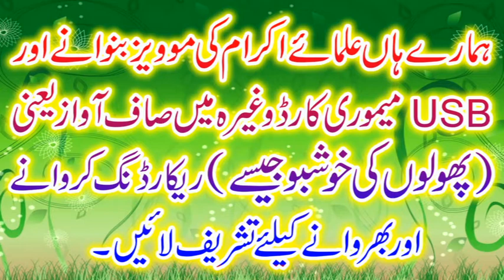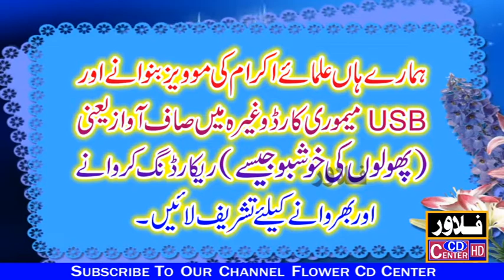Islam Me Beti Ke Haqooq |by| Qari Abdul Razzaq Tahir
Qari Abdul Razzaq Tahir Sahib
Topic:Islam Me Beti K Haqooq
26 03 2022